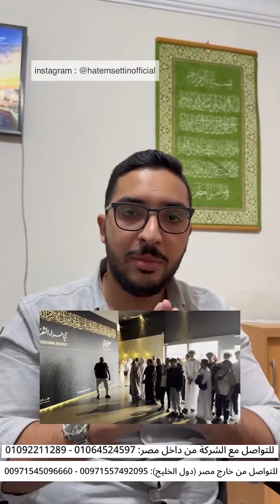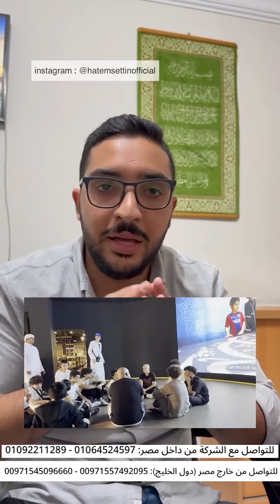فرصة حج بيت الله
دكتور حاتم ستين
دكتور بيطرى محب للحيوانات بشكل عام و الخيول بشكل خاص صانع المحتوى الأشهر والاضخم في مجال الخيول في الوطن العربي
ملقب بطبيب الرحمة نظراً لدوره الفريد في إنقاذ ومعالجة الخيول بلا مقابل وله مسيرة كبيرة مليئة بالنجاحات والانجازات على المستوى العلمي والمهني
طبيب الرحمة وعاشق الخيل دكتور حاتم ستين يرحب بكم جميعاً للانضمام لعائلتنا

خيل
خيول
ديسمبر
2023
حاتم ستين
Hatem Settin
حصان
فرس
اسطبل
اسطبلات
طب بيطرى
60 شو
60 show
الاردن
العراق
السعودية
خيول عربية اصيلة
مهر
فحول عربية اصيلة